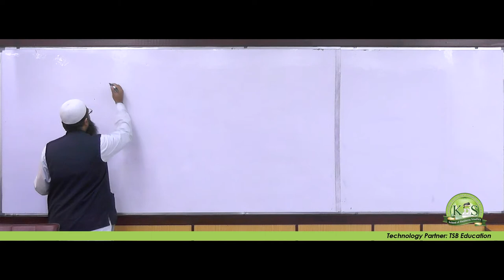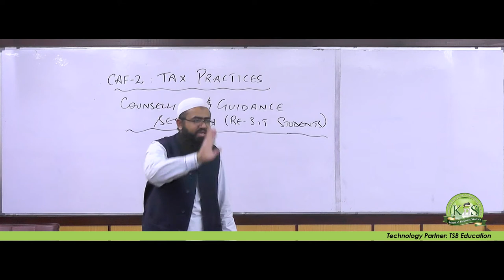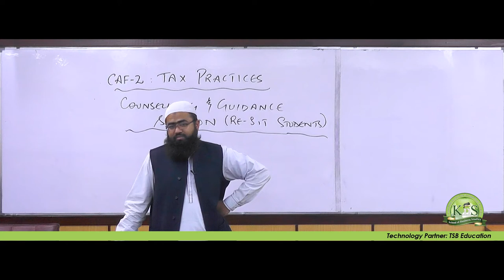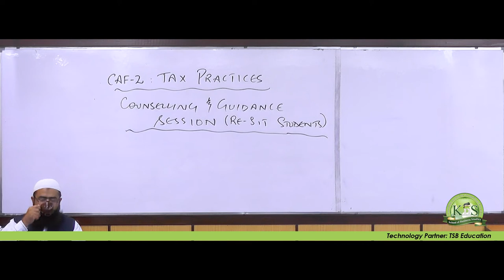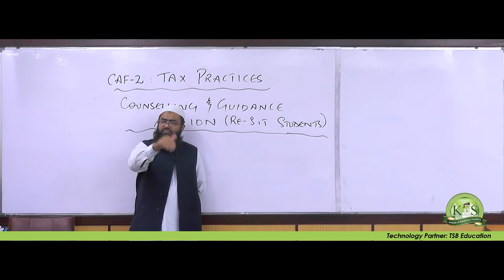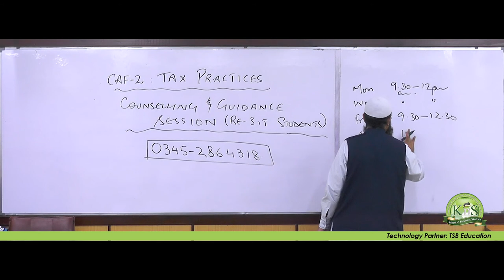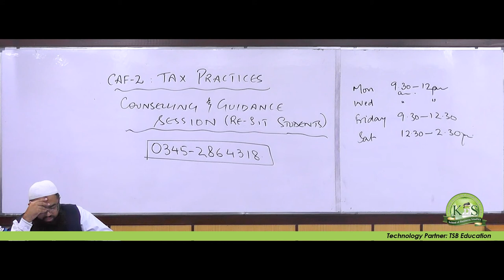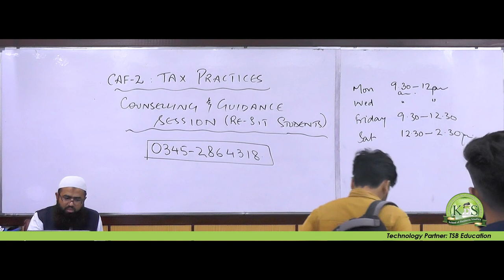KnS | CAF 2 | Tax Practices | Lecture 01 | Sir Munir Muhammad Shafi | March 2022 Attempt